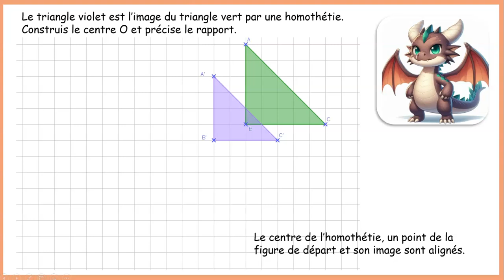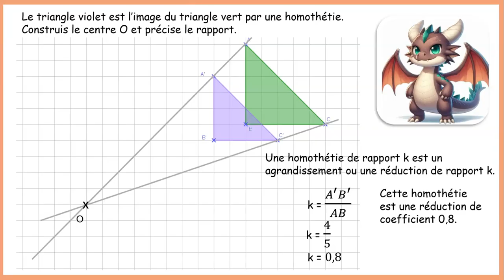Correction d'exercice sur les homothéties (1/3)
Construire le centre d'une homothétie et calculer son rapport : exercice corrigé n°1.